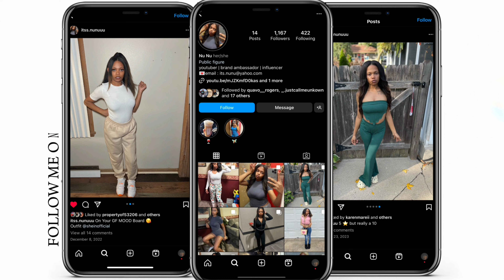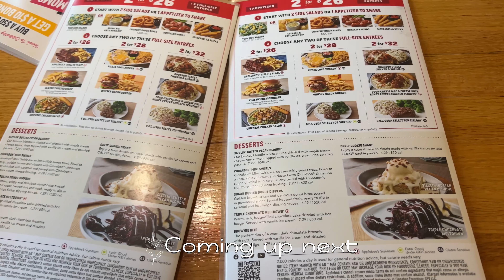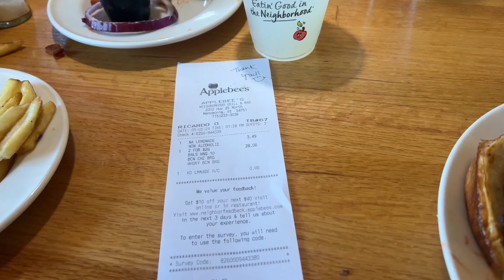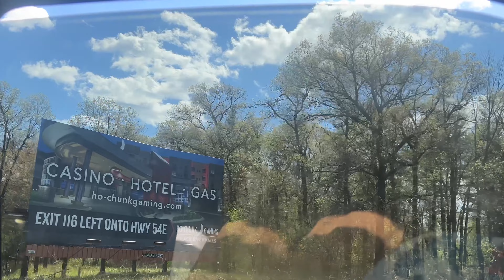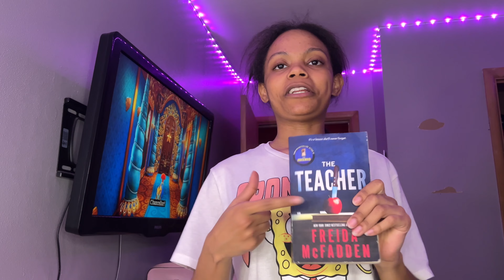road trip to Illinois *GONE WRONG| dorm tour + 1st time driving long distance (8hrs) + packing +more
Hey guys ,
Im backkkkk! How are yall ? Today we are taking a family road trip , my first time driving long distance and I was extremely nervous. We went to pick up my brother from school, and clearly he wasn’t prepared 🤣. After a hour we went to get some food from Applebees , YALL I missed Applebees real bad nothing compared to their Buffalo boneless chicken! On the way back home ky’mier threw up and I panicked…..

thank you for all the love and support you show my family & myself 🖇️.